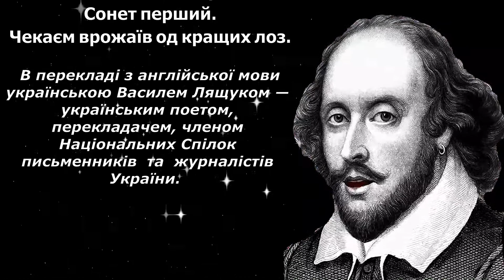Вільям Шекспір Сонет перший.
Виконує заслужений артист України Олексій Заворотній.